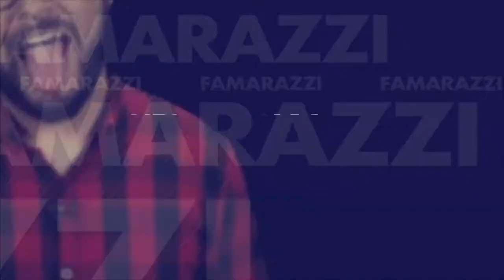Accidente de la princesa Diana será atracción en parque de diversiones